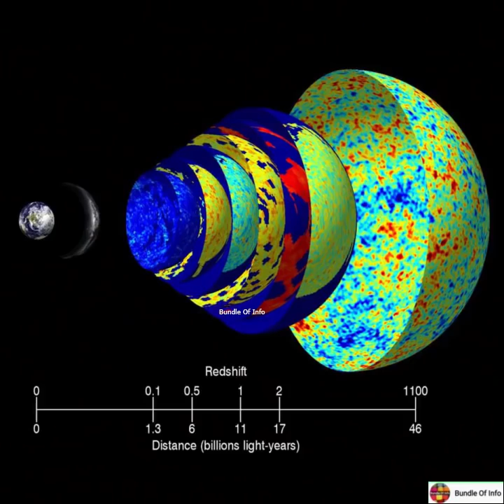ये है Bigbang के द्वारा Universe के बनने का सबूत|CMB-Cosmic Microwave Background